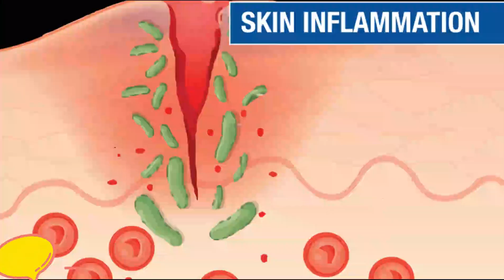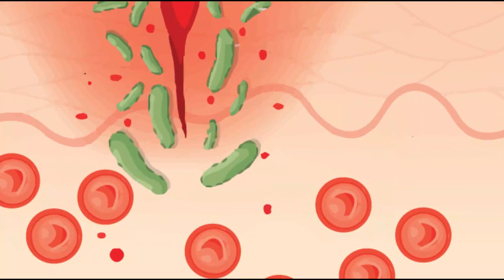How To Remove Pimples | पिम्पल्स होने पर इन चीजों को खाकर हमेशा के लिए ठीक करें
आज के इस  वीडियो में हम जानेंगे की कैसे हम अपनी चेहरे से पिम्पल्स को खत्म कैसे करें और वो भी बिना पैसे खर्च किये हुए नैचुरली।